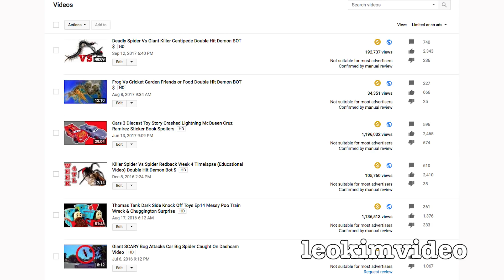Redback Spider Deadly Bush Surprise & Giant Golden Orb Week 18 FINAL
Final deadly spider study as I return to the Redback spider release area at the wrecked car in the bush. This relocation seated the spider in a natural environment with all the natural bugs for food and predators. It wasn't too long before I noticed a large spider killing wasp and there were many in the area. One had a giant Huntsman spider captured and was dragging it to its wasp lair where she will lay eggs into the paralysed spider. But do these wasps also target Redback spiders? In a weird way this deadly spider was far safer living in her spider tank. The real world of nature is survival of the fittest. This spider has already proven to me she can take out anything thrown into the spider tank. But can she survive in her natural habitat. Sadly nature can be so cruel, it's a tough life in the real world. Video posted as educational, documentary, and scientific and forms part of my Redback Spider study series of videos.

My Redback spider study started when the Tonka toys in the backyard had Redback spiders. When I started taking a careful look around I soon realised I had a full blown deadly spider infestation. I turned this nightmare into a study of these amazing spiders.

Cryptocheilus bicolor (orange spider wasp) is a large, strikingly coloured spider wasp from Australia. This wasp is a predator of the huntsman spiders (family Sparassidae) and wolf spiders (Lycosidae). It paralyses the spider by stinging it in its underside. The prey is then and dragged to a burrow, dug by the female using shovel-like hairs on its front legs. The wasp then lays an egg on the spider, and conceals the nesting chamber at the end of the burrow. When the grub hatches it feeds on the spider before pupating in a thin silky cocoon in the cell.

The Redback spider (Latrodectus hasseltii) is a species of venomous spider indigenous to Australia. It is a member of the cosmopolitan genus Latrodectus, the widow spiders. The adult female is easily recognised by her spherical black body with a prominent red stripe on the upper side of her abdomen and an hourglass-shaped red/orange streak on the underside. Females have a body length of about 10 millimetres (0.4 in), while the male is much smaller, being only 3–4 mm (0.12–0.16 in) long. Mainly nocturnal, the female Redback lives in an untidy web in a warm sheltered location, commonly near or inside human residences. It preys on insects, spiders and small vertebrates that become ensnared in its web. It kills its prey by injecting a complex venom through its two fangs when it bites, before wrapping them in silk and sucking out the liquefied insides. Male spiders and spiderlings often live on the periphery of the female spiders' web and steal leftovers. Other species of spider and parasitoid wasps prey on this species. The Redback is one of few arachnids which usually display sexual cannibalism while mating. The sperm is then stored in the spermathecae, organs of the female reproductive tract, and can be used up to two years later to fertilise several clutches of eggs. Each clutch averages 250 eggs and is housed in a round white silken egg sac. The Redback spider has a widespread distribution in Australia, and inadvertent introductions have led to established colonies in New Zealand, Japan, and in greenhouses in Belgium.
The redback is one of the few spider species that can be seriously harmful to humans, and its preferred habitat has led it to being responsible for the large majority of serious spider bites in Australia.